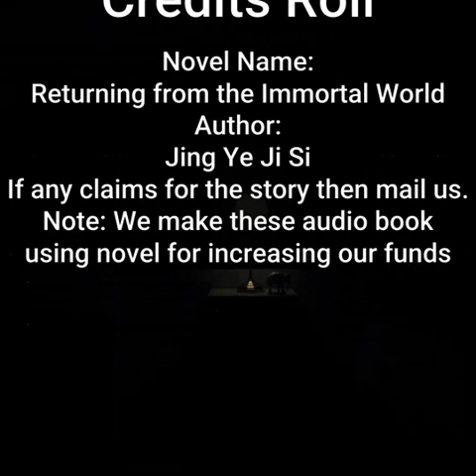Returning from the Immortal World | By Jing Ye Ji Si | Chapter 276 - 280